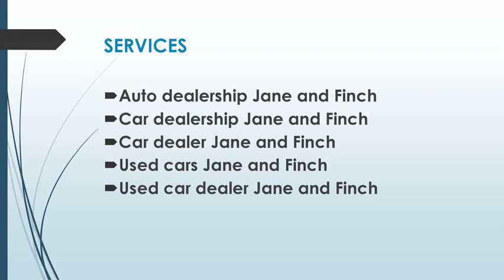Best Used cars in Jane and Finch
Are you looking for the Best Used cars in Jane and Finch? Then contact Bay Auto Zone. They pride themselves on offering an exceptional car-buying experience tailored to meet the diverse needs of their customers. Their extensive inventory features the latest models from top manufacturers, ensuring you find the perfect vehicle that fits your lifestyle and budget at their car dealership.